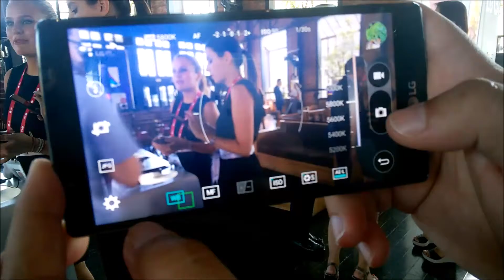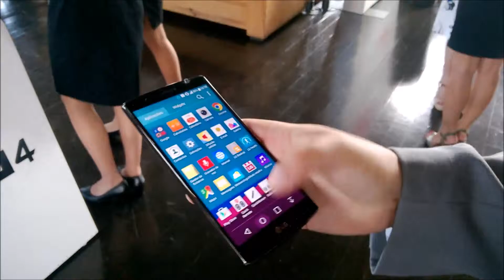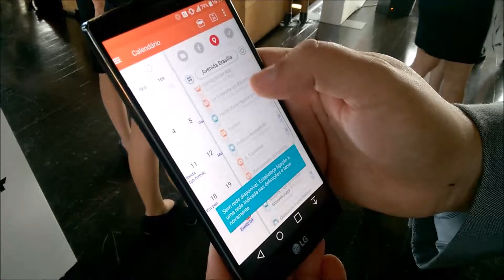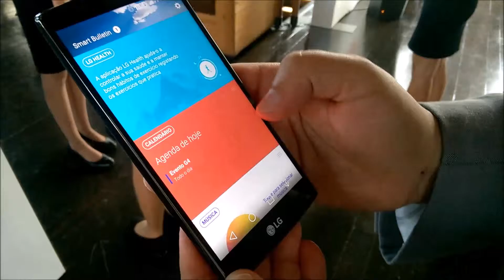LG G4 Demonstração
Video de demonstração do software do LG G4